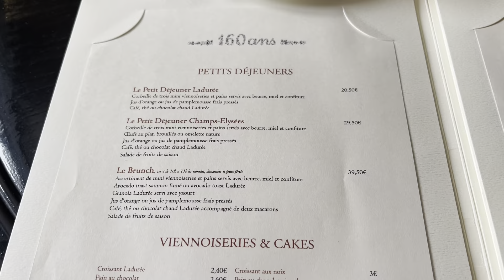サンジェルマン・デ・プレ散策で見つける優雅な休憩スポット：ラデュレ（Ladurée）ボナパルト店|Elegant Café Break at Ladurée Bonaparte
日曜日のサンジェルマン大通りは、サンジェルマン・デ・プレ教会近くに賑やかな出店が並びます。散策を楽しみながら、ちょっと贅沢な休憩を取る場所をお探しなら、ラデュレ（Ladurée）がおすすめです。

大通りからボナパルト通り（Rue Bonaparte）を進むと、21番地に位置するラデュレ・ボナパルト店が見えてきます。このサロン・ド・テは、まるでパリの邸宅に招待されたかのような優雅な雰囲気で、特別なひとときを提供してくれます。

サンジェルマン・デ・プレの観光や散策の合間に、上品で落ち着いた空間でまったりとしたカフェタイムを楽しんでみてはいかがでしょうか。おひとり様でのんびり過ごすのにも最適なスポットです。

Ladurée Bonaparte 店舗情報
- 住所: 21 Rue Bonaparte, 75006 Paris
- アクセス: サンジェルマン大通りから徒歩数分

サンジェルマン大通りに面した有名な老舗カフェ情報

On Sundays, Boulevard Saint-Germain comes alive with vibrant street vendors near the Saint-Germain-des-Prés church. If you're looking for a luxurious café break during your stroll, Ladurée is the perfect choice.

A short walk along Rue Bonaparte brings you to Ladurée Bonaparte at No. 21. This elegant "salon de thé" offers a refined atmosphere, making you feel as if you've been invited to a Parisian mansion.

Whether you're exploring Saint-Germain-des-Prés or simply seeking a serene spot for a leisurely café experience, Ladurée is an ideal choice. It's also perfect for enjoying some quiet time on your own.

Ladurée Bonaparte - Store Details
- Address: 21 Rue Bonaparte, 75006 Paris
- Access: Just a few minutes' walk from Boulevard Saint-Germain

Famous Old Cafés on Boulevard Saint-Germain